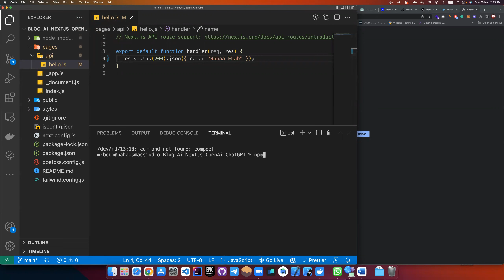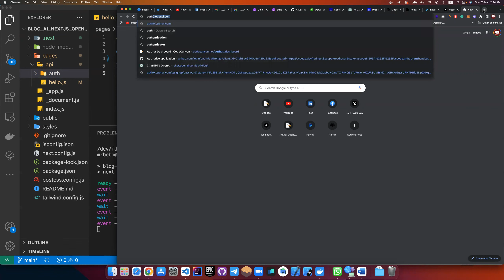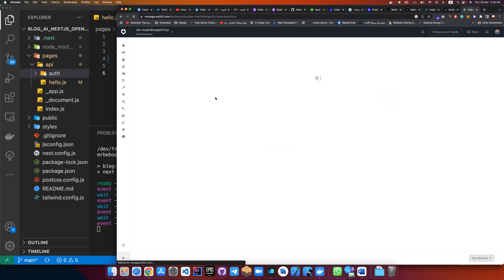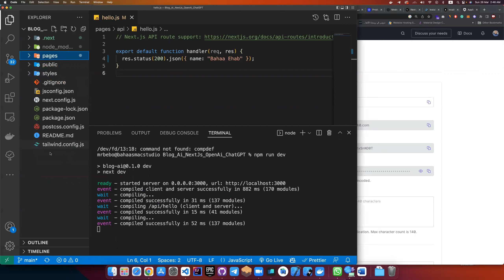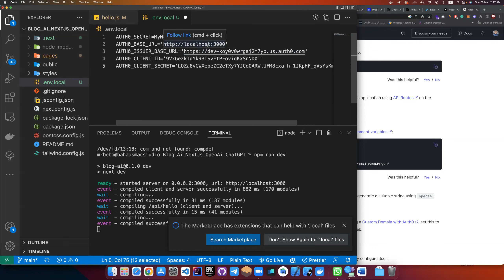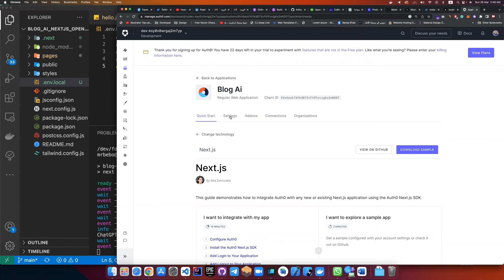صفحة تسجيل دخول start with Auth0 setup | دورة تصميم موقع بالذكاء الاصطناعي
صفحة تسجيل دخول start with Auth0 setup | دورة تصميم موقع بالذكاء الاصطناعى
برمجة وتصميم موقع لانشاء مقالات متوافقه مع الseo باستخدام الذكاء الاصطناعي open ai Api و عمل عضويات للمستخدمين والدفع بالعملات الرقميه Crypto Membership مع حفظ الداتا بقواعد البيانات لاستخدام المقالات في النشر في وسائل التوصل الاجتماعي
✿『روابط السوشيال ميديا الخاصة بنا』✿